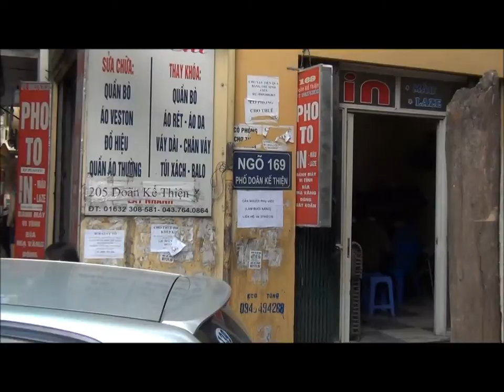手作りで安心な「餃子」をベトナムハノイで手に入れるのならこの「松永さん」のお店です！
餃子を焼いて出してくれるお店はたくさんあります。
しかし、どうも違う。
味が日本で食べていた餃子ではありません。

当たり前です、ここはベトナムですから。

しかし、この度ご紹介する台湾人の「謝（しゃー）」さん手作りのこの餃子。
お客様の奥様からかなり評価が高いんです。

素材から安心なものを吟味し、利益をそっちのけで作ってくれているのも好評の理由です。

冷凍してくれているので、家で焼くのも良し、水餃子としてお鍋に入れるのも良し・・・

お勧めの餃子です。

一度食してください。